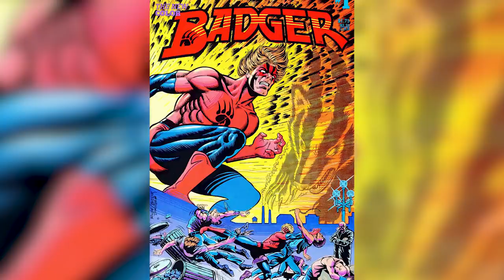Top 10 Dumbest Superhero Origins You Won't Believe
Superhero origins are an integral part of their mythos and potential popualrity. Heroes like Batman, Superman, and Spider-man all have origins that even the general public knows by heart. However some marvel comics and dc comics characters have origins that are just plain dumb. Find out all about them here on Top 10 Nerd.

Channel Producer:
Landon: